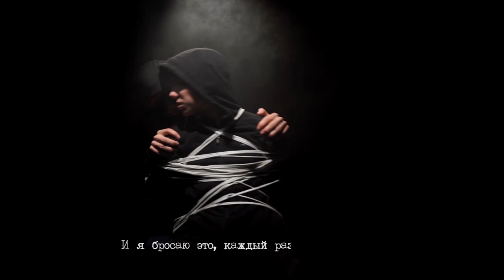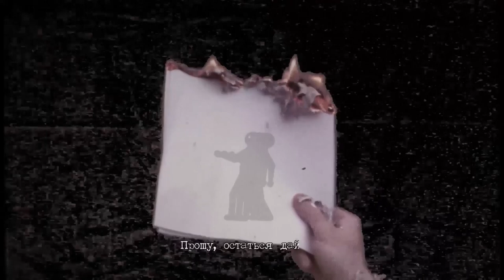Breaking Benjamin - Forget It (Fan Music video) (RUS SUB)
Hi all! Im russian student "Gerasimov institute of cinematography" (VGIK) This is my student work (music clip). Enjoy!
Dear Breaking benjamin, I made this video because I was inspired by your song and I hope you can watch it.

Cast.
Director: Sergey Yashin (Umpix)
Asist.Direcor: Vladislav Samarin
Сameraman: Slava Ivanov
Actors: Daniil Koshelev and Dima Koshelev